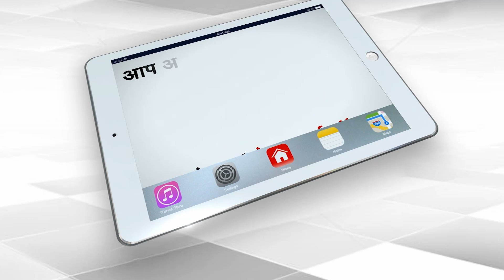SC Orders Maharasthra Government To Take No Action Against Param Bir Singh | Anshika | Capital TV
The Supreme Court on Tuesday, 22 February, ordered Maharashtra Police to not take any action against former Mumbai Police Commissioner Param Bir Singh, as it termed the corruption row involving the senior police officer and former state minister Anil Deshmukh a "messy state of affairs."The apex court, while hearing the petition filed by Singh seeking protection from coercive steps by Mumbai police, said it will soon decide whether the probe into all cases against Singh should be transferred to the Central Bureau of Investigation (CBI).